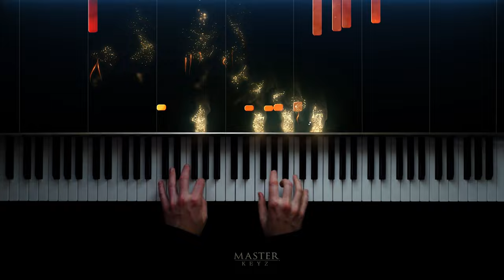ABRSM 2023 & 2024 - Grade 5 Piano exam - C:1 In the Groove ~ Mike Cornick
Mike Cornick studied composition at Trinity College of Music, London. He teaches piano and keyboard, and is well known for his jazz piano compositions. The 20 Piano Studies, which include 'In the Groove', are written in a variety of styles: popular, jazz and classical.